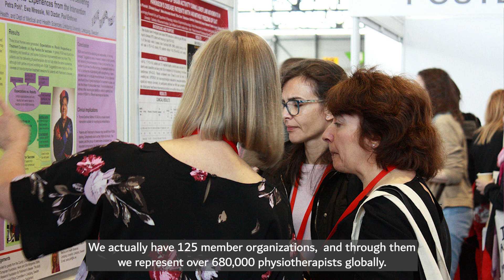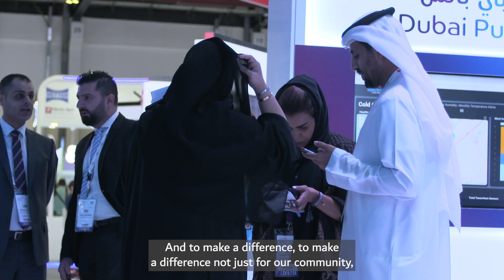Dubai - Documentary-promo video v12122022